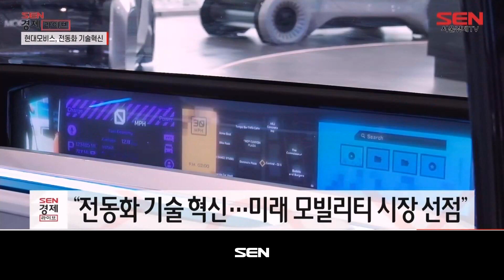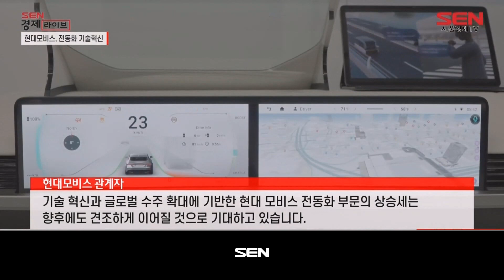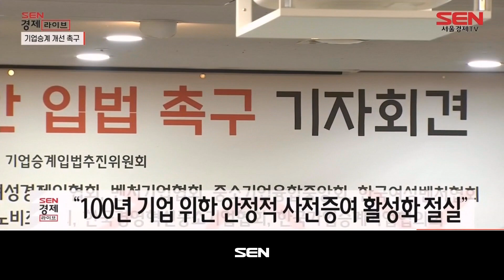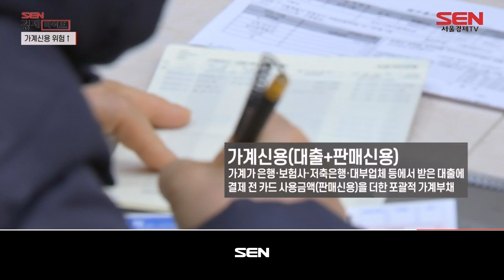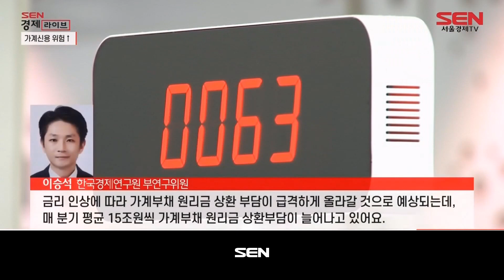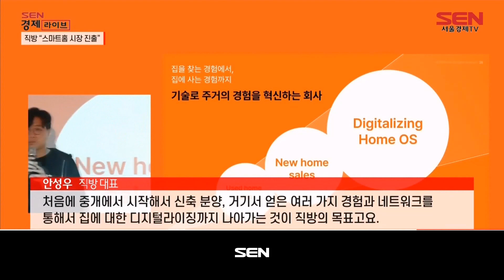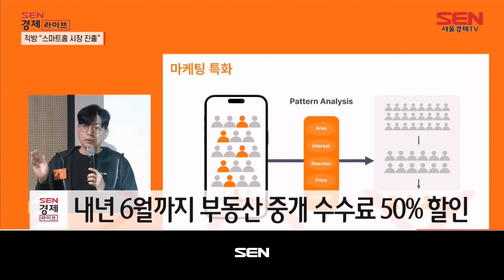SEN 경제라이브_665회_20221122